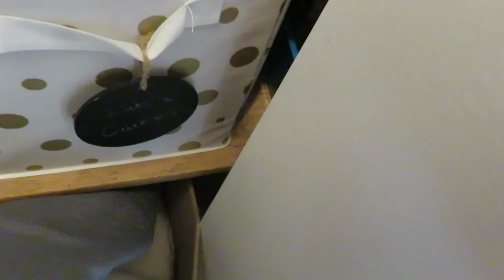Last Summer Vlog | DITL | Getting ready to go back to work | Summer 2019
In today's vlog I am sharing with you [what happens in my day at home with a 4 month old.  I accomplish some daily cleaning, play time with my baby and prepping for going back to work.